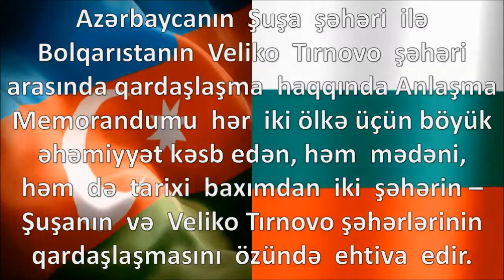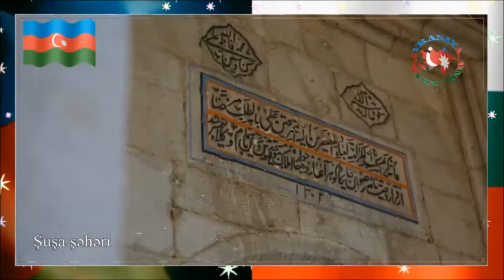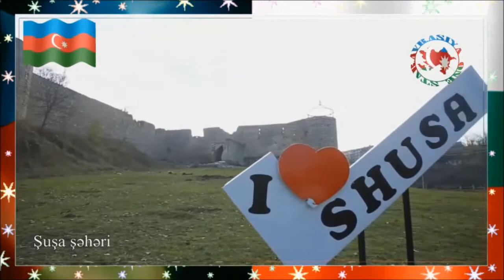Şuşa - Veliko - Tırnovo şəhərləri - qardaşlaşmış şəhərlər!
Şuşa  -    Veliko   Tırnovo      ardaşlaşmış  şəhərlər!

 Шуша  -     Велико  Търново   Побратимени    градове!

Шуша  -   Велико Тырново   Города - побратимы!

Sentyabrın 30-da   paytaxt  Sofiyada  Azərbaycanın   Şuşa   şəhəri   ilə   Bolqarıstanın   Veliko Tırnovo   şəhəri    arasında   qardaşlaşma   haqqında   Anlaşma    Memorandumu   imzalanıb.

 Memorandumu Azərbaycan Respublikası Prezidentinin Şuşa rayonunda xüsusi nümayəndəsi Aydın Kərimov və Veliko Tırnovo şəhərinin meri Daniel Panov imzalayıblar.

Heydər Əliyev Fondu Bolqarıstanın mədəni-mənəvi paytaxtı olan Veliko Tırnovo şəhərində yerləşən “Trapezitsa” Memarlıq Muzeyi Qoruğunun bərpasına mühüm töhfə verib. Heydər Əliyev Fondu tarixi abidənin 158 metr uzunluğunda qərb divarının konservasiyasını və bərpasını, 880 metr uzunluğunda turizm xiyabanının salınmasını, Mədəni İrs Mərkəzinin yaradılmasını, bu ərazidə yerləşən Orta əsrlərə aid üç kilsənin təmirini və konservasiyasını həyata keçirib. 2016-cı il sentyabrın 22-də Azərbaycanın Birinci vitse-prezidenti, Heydər Əliyev Fondunun prezidenti Mehriban Əliyeva və Fondun vitse-prezidenti Leyla Əliyeva “Trapezitsa” Memarlıq Muzeyi Qoruğunun açılış mərasimində iştirak ediblər.

Həmin gün Azərbaycanın birinci xanımı, Heydər Əliyev Fondunun prezidenti Mehriban Əliyevaya Veliko Tırnovo şəhərinin fəxri vətəndaşı və Müqəddəs Kiril və Mefodiy adına Veliko Tırnovo Universitetinin fəxri doktoru diplomları təqdim olunub. Heydər Əliyev Fondunun prezidentinə “Veliko Tırnovo şəhərinin fəxri vətəndaşı” adı şəhərin mədəni irsinin qorunmasındakı xidmətlərinə görə verilib.

Шуша   и   Велико-Тырново   стали   городами-   побратимами

Азербайджанский город Шуша и болгарский город Велико-Тырново стали городами-побратимами.

30 сентября в столице Болгарии Софии был подписан меморандум о взаимопонимании между двумя городами.

Меморандум подписали специальный представитель президента Азербайджанской Республики в Шушинском районе Айдын Керимов и мэр города Велико-Тырново Даниел Панов.